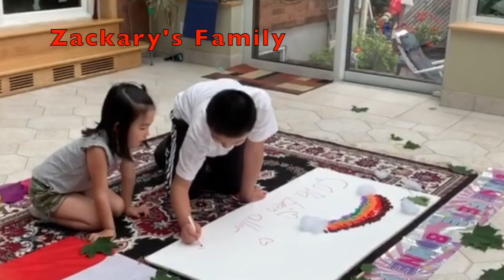Happy Birthday Canada | Fun Facts About Canada Day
Welcome to Aaron Plays Fun Facts. Canada's national holiday is celebrated on July 1. Canadians across the country and around the world show their pride in their history, culture and achievements. In this episode, we’re going to discover 10 Fun Facts About Canada Day!
1. What is Canada Day?
2. How do people Celebrate Canada Day?
3.How big is Canada?
4. Canadians are quirky.
5. Canada is confused.
6. Most popular phrase
7. What animal represents Canada? - Beaver.
8. The best Canadian food.
9. French and English.
10. It Makes the Perfect Moving Day.